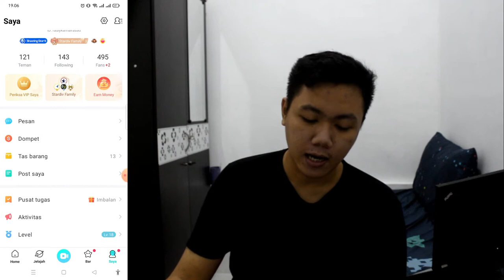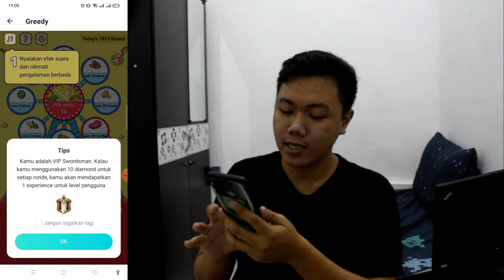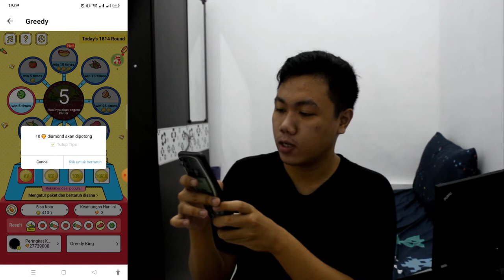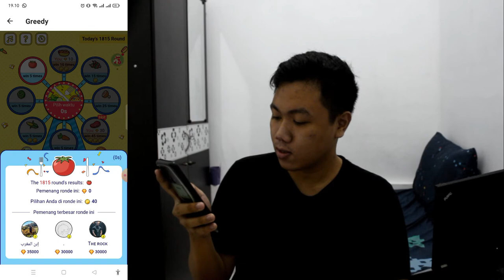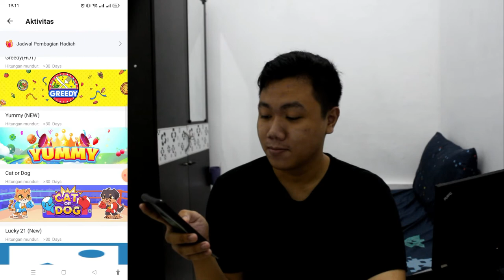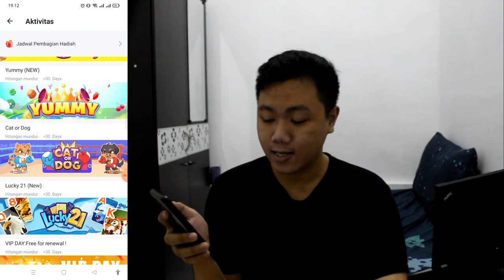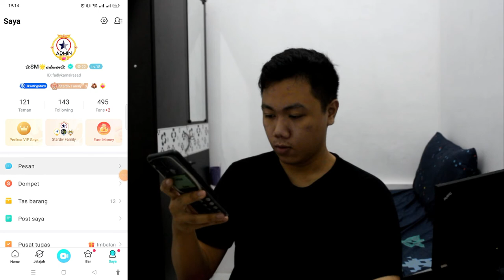TIPS NAMBAH BIENS DAN DIAMON DI BIGO LIVE - MAIN GAME DI BIGO LIVE - YUMMY BIGO LIVE I FKR PROJECT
Hallo gaes kali ini kita bikin video tentang cara nambah penghasilan kalian tanpa live cuma main game kalian bisa menambah penghasilan kalian dengan trik ini

TYTTJAV
(TYTTJAV = Huruf besar semua ya) 🥰

Thankyou ❤️
Upload
Senin - Minggu
Hastag
bigo live,
the bigo live arguments,
how to be a bigo live host,
como funciona a bigo live,
bigo live a kivabe kotha bolbo,
how to join a bigo live,
c'est quoi bigo live,
nyanyi di bigo live,
pendapatan di bigo live,
gombal di bigo live,
verrel di bigo live,
flow g bigo live new song,
efka h fajar bigo live,
bigo live mod unlock room,
bigo live make up,
bigo live no kick out,